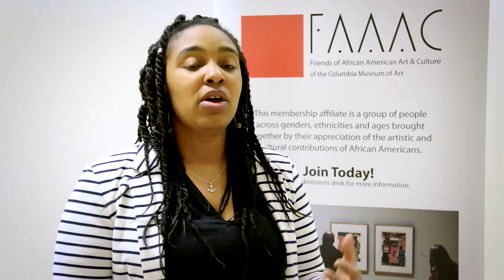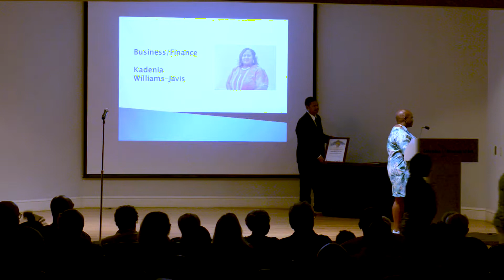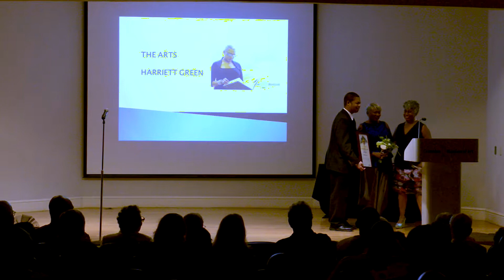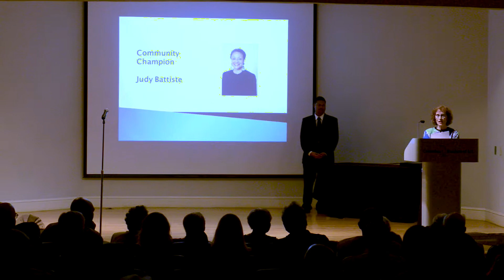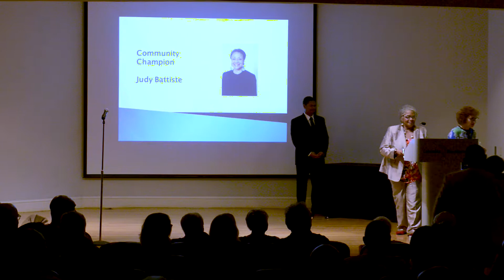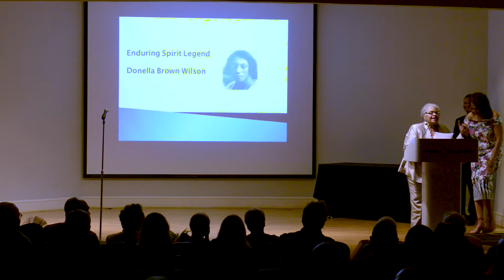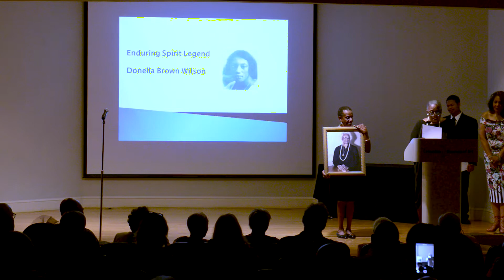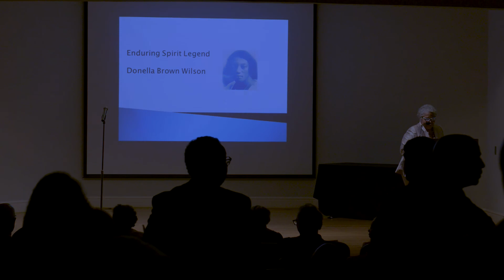Enduring Spirit Award Ceremony 2017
Inspired by the work of artist Tyrone Geter. Geter celebrates the relationship between mothers, daughters, and sisters—Black women—whose personal and public sacrifices made it possible for their progeny to advance. This is a major theme in much of his work. To honor women in the Midlands who embody Geter’s works, the Friends of African American Art & Culture membership affiliate at the Columbia Museum of Art celebrates them with the 2017 Enduring Spirit Awards.